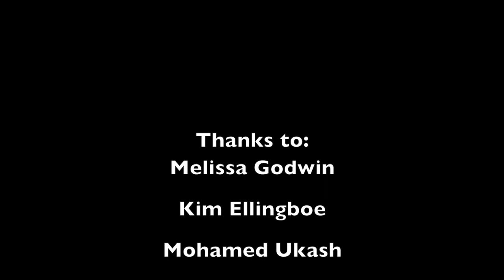Interpreting for Early Childhood Special Education 437F51D9 B984 4EDB A85D 64CEFAEDD4B9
An 8 minute video for interpreters, designed to give basic information on early childhood special education in Minnesota.